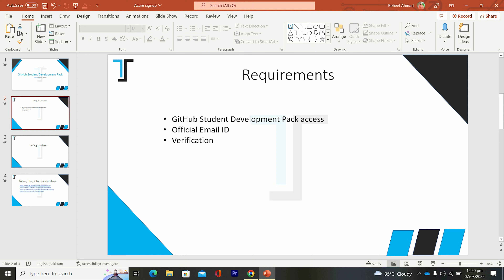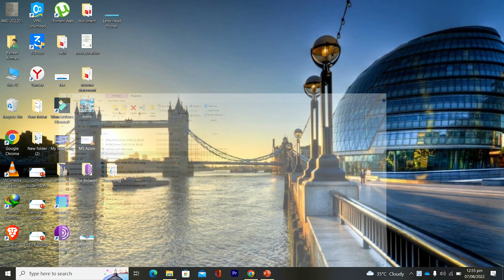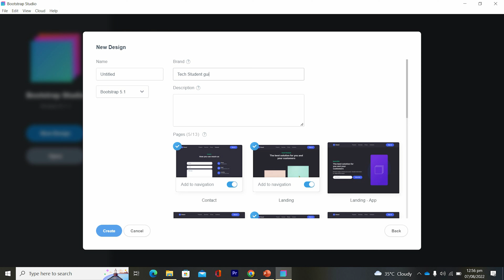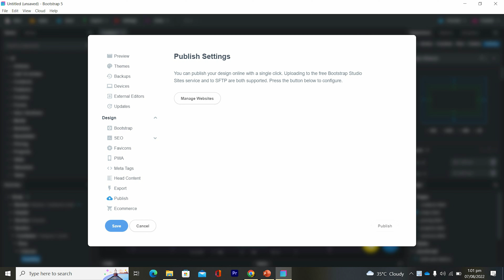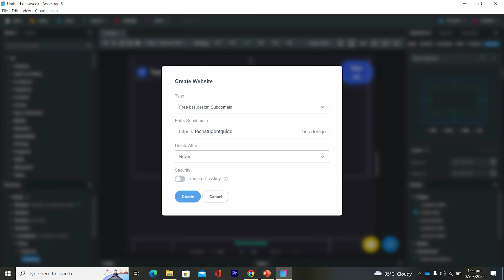How to Get Bootstrap Studio for free Using Github Student development Pack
In this video, you will learn how to get a free bootstrap studio, make a responsive web, and host it lifetime using bootstrap Studio.

Requirements are only you have the access of Github Student development pack